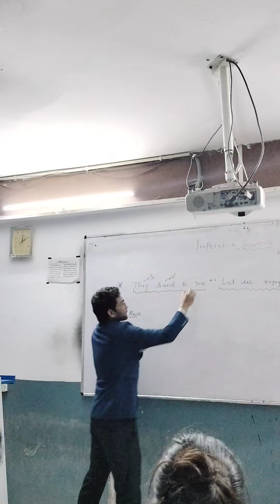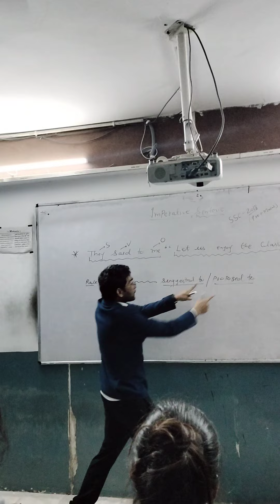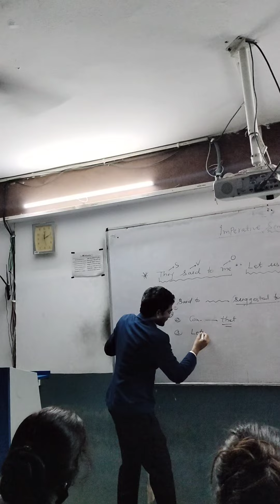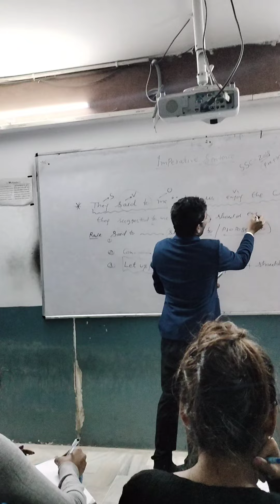Best Concept With Motivation 👌👌💐🥳🥳